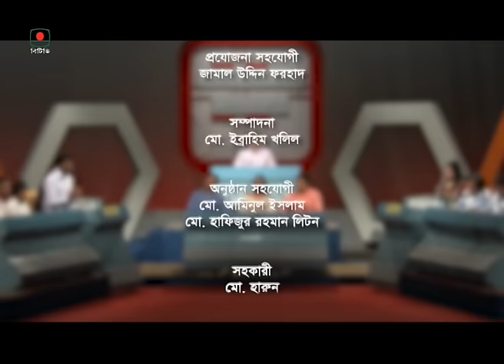১৫ তম জাতীয় স্কুল বিতর্ক প্রতিযোগিতা-০১ । 15th National School Debate Competition-01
১৫ তম জাতীয় স্কুল বিতর্ক প্রতিযোগিতা-০১
 বিএল সরকারি উচ্চ বিদ্যালয়,সিরাজগঞ্জ বনাম ঢাকা ক্যান্টনমেন্ট গার্লস পাবলিক স্কুল এন্ড কলেজ, ঢাকা সেনানিবাস
প্রযোজনা: ইলন সফির